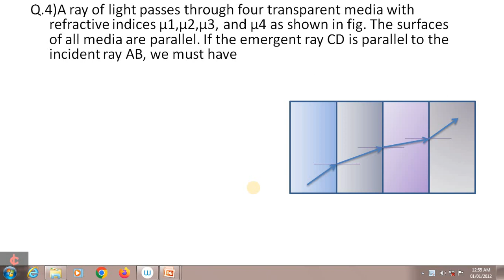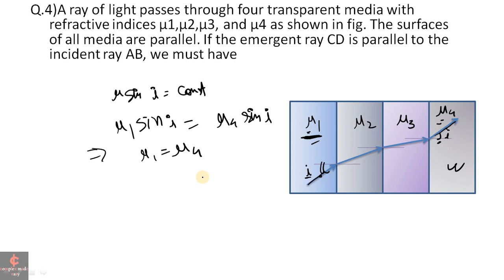A ray of light passes through four transparent media with refractive indices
A ray of light passes through four transparent media with refractive indices μ1​,μ2​,μ3​, and μ4​ as shown in fig. The surfaces of all media are parallel. If the emergent ray CD is parallel to the incident ray AB, we must have